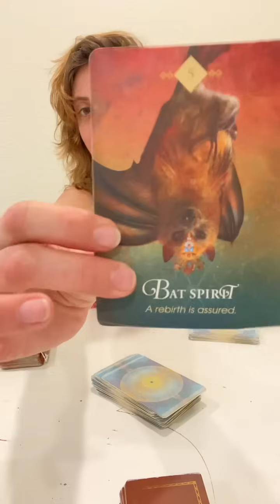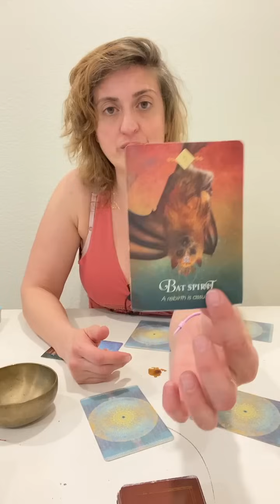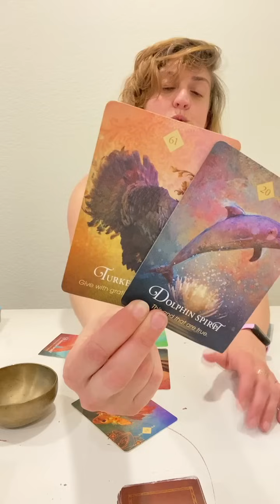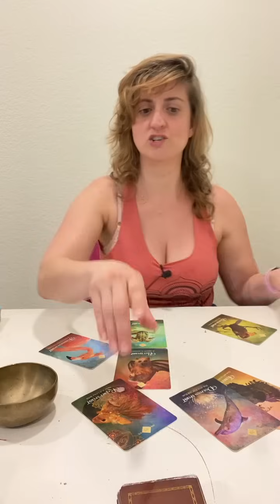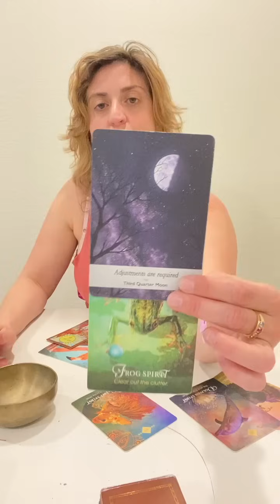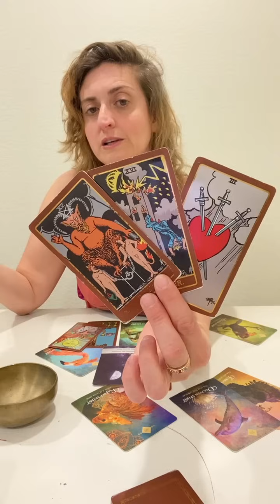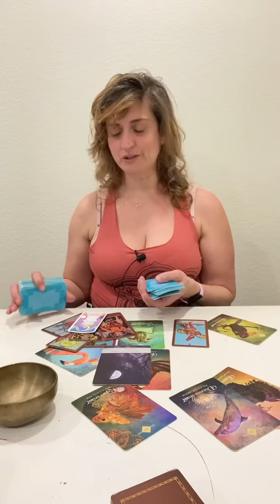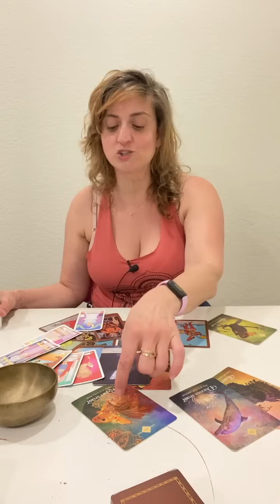♏️ SCORPIO Tarot ♏️ HOW LONG ARE YOU GOING TO ALLOW THIS!?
Week Ahead Scorpio Tarot - Weekly Oracle and tarot card reading from Born without Boundaries. What are your spirit guides telling you? EXTENDED

FB: Born without Boundaries Tarot